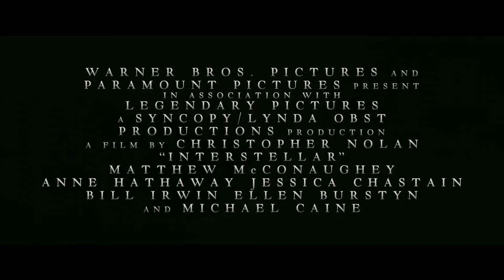Interstellar (Trailer 3)